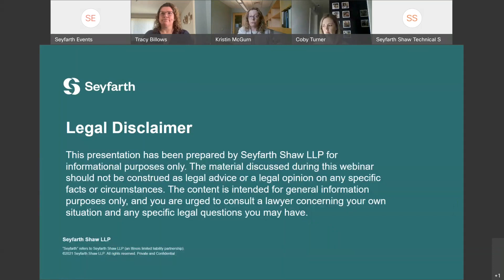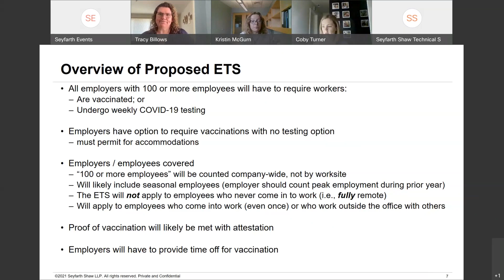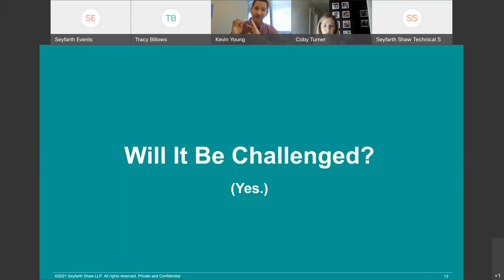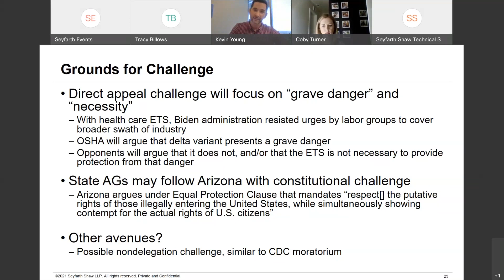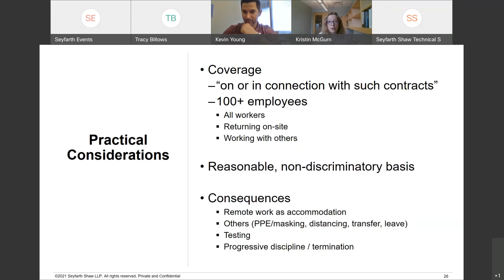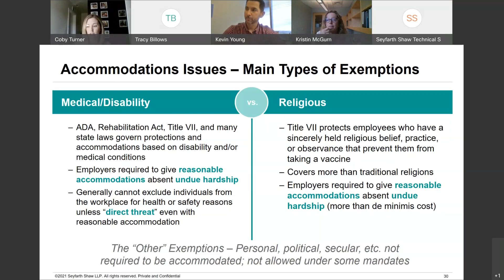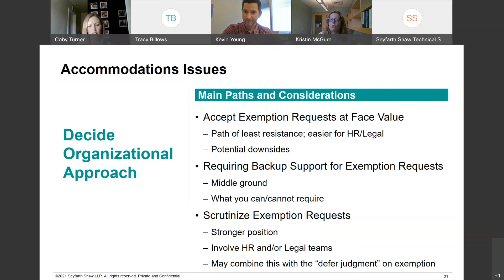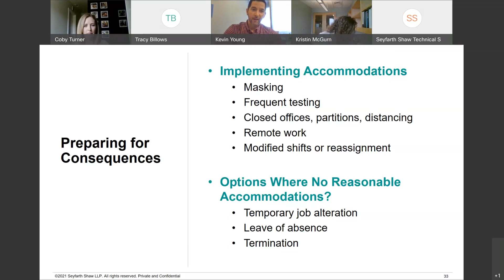Seyfarth Webinar: Vaccine Policy for Employers and the Implications of the Federal Mandate